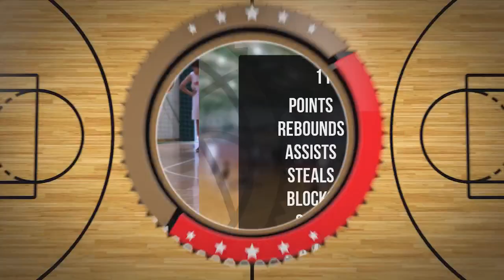Marcin Freyer Player Mixtape DC101 Zambrów 2024